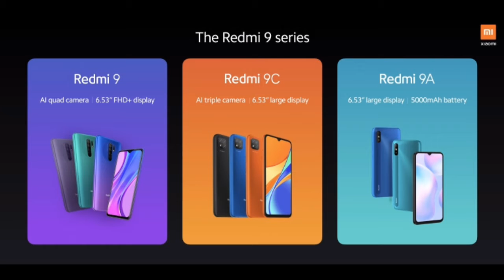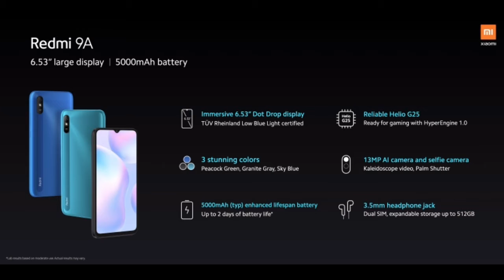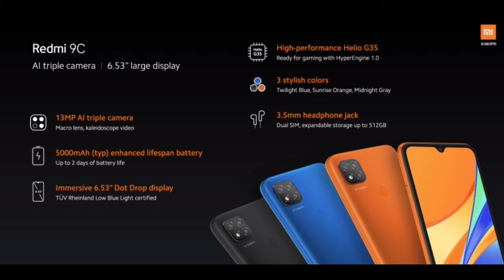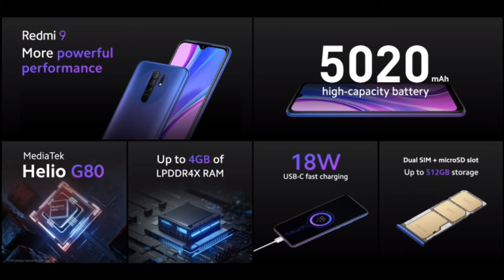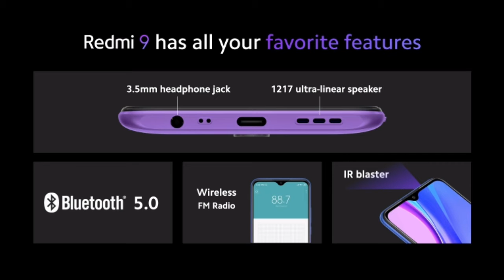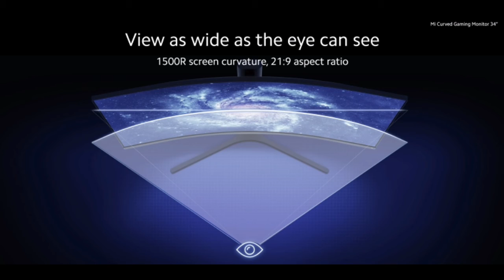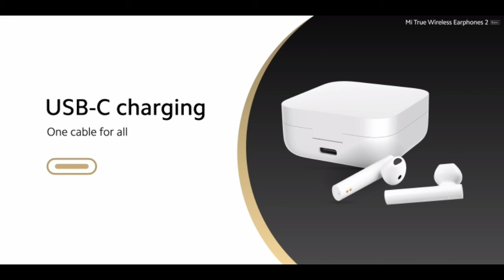Redmi 9 Review🔥 Helio G80⚡ 5000mAh⚡ Redmi 9A & 9C⚡ Mi TV Stick, MI TWS 2, MI Curved Gaming Monitor🔥🔥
Hello Doston, Aaj ke is video me hal me xiaomi ke global launch event me launch huye products ke bare me detail me btaya hu sath hi unme se ek product redmi9 aaj india me launch hone wala hai to uski bhi detailed specifications ko aapko achhe se explain kiya hu. to is video ko last tak jarur dekhiye. ummid hai aapko ye video pasand aayegi.

अगर आपको ये वीडियो पसंद आयी हो तो लाइक करें, शेयर करें अपने दोस्तों के साथ और हमारे चैनल को सब्सक्राइब करना न भूले, जिससे डेली ऐसे अच्छी वीडियोस आपको मिलती रहे.

NOTE : All content used is copyright to Techno Rider.